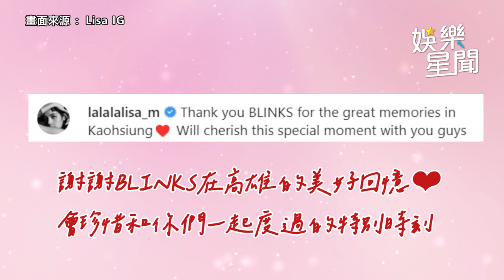BLACKPINK私下大吃台灣美食照曝光 Lisa：謝謝高雄帶來的美好回憶｜娛樂星聞